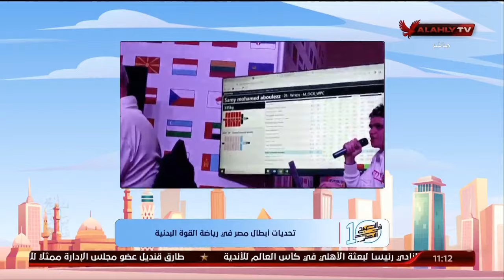اللـقاء الكامل - أماني ربيع بطلة في رياضة القوة البدنية والمدرب محمد سعيد | بتاريخ 11-12-2023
اللـقاء الكامل - أماني ربيع بطلة في رياضة القوة البدنية والمدرب محمد سعيد
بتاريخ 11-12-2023